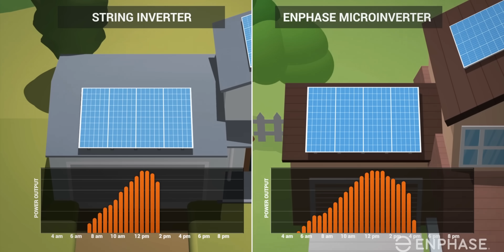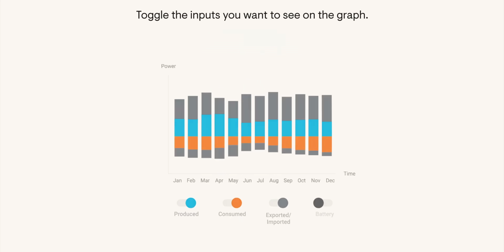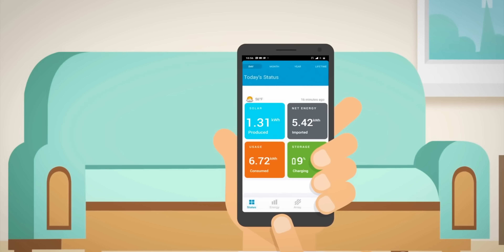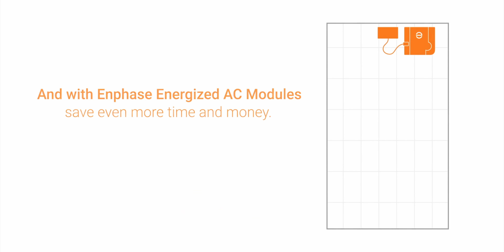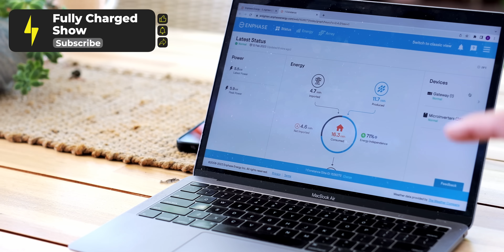Solar Power Capital of the World!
With a staggering 1 in 3 homes kitted out with solar, rooftop panels are now the biggest generator of electricity in Australia. Robert went to visit a home in Queensland decked out with the latest kit from Enphase and found out how Rea Solar are helping homeowners to switch to renewable energy.

*Editorial Correction*
Since 2006 Enphase have installed more than 52 million microinverters on more than 2.7 million homes in over 145 countries, helping millions of people gain access to clean, affordable, and reliable energy.

Get your tickets for Fully Charged LIVE in Sydney this March

00:00 Introduction
01:20 So much solar!
02:10 Inverters on every panel
03:20 1 in 3 houses
05:30 Flexible Design
06:54 When do you use energy?
07:53 How much solar do you need?
10:17 Concluding thoughts